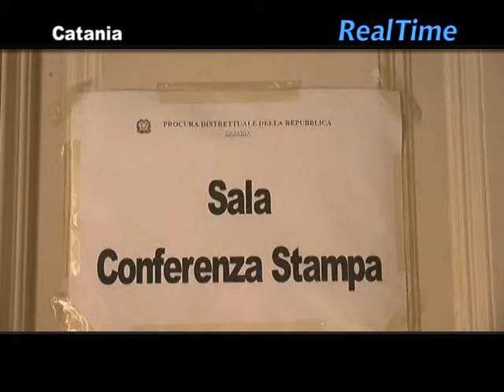Catania, Omicidio Pastore: Sei Nuovi Arresti - News D1 Television TV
Servizio 17 Luglio 2013